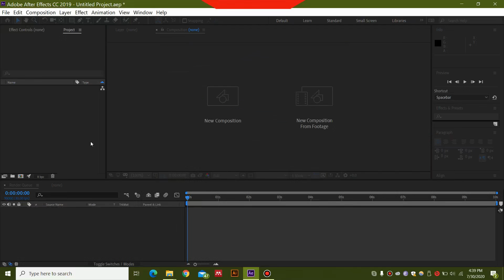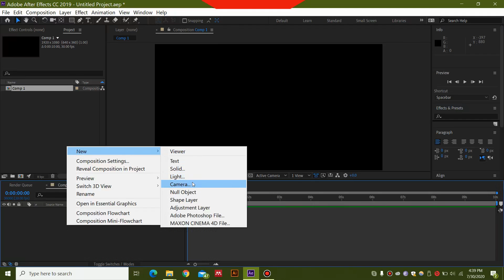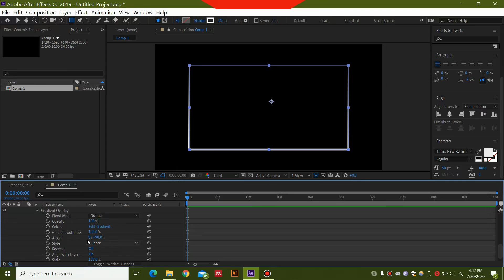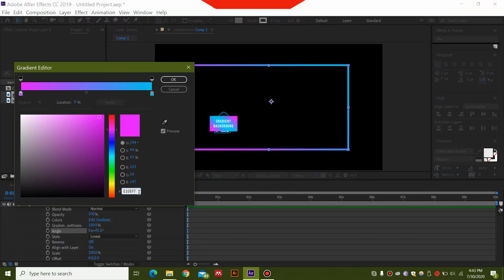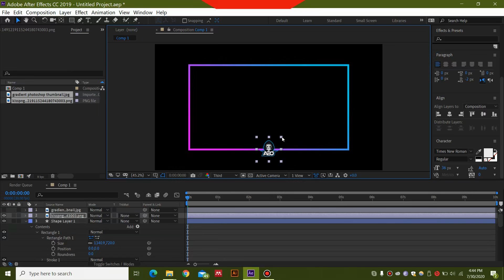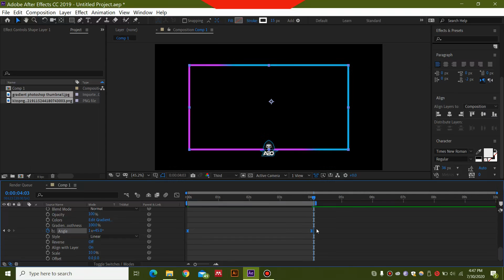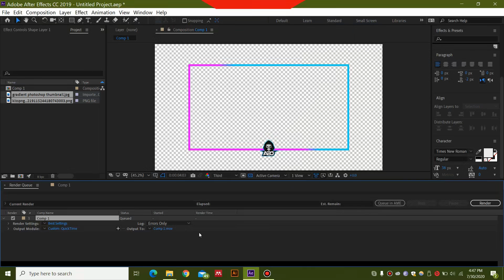ANIMATED Gradient Webcam Overlay Tutorial AFTER EFFECTS !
In this After effects tutorial I have described how to make an animated rotating gradient webcam overlay tutorial in very easy and simple steps.

Color code Blue: 01cfea
Color code Pink: f100f8

Targets achieved through this video:

1-How to make an animated webcam overlay in after effects
2-Animated facecam overlay
3-After effects overlay tutorial
4-Facecam overlay
5-Animated facecam border
6-Animated webcam overlay after effects
7-Webcam overlay for obs or TWITCH
8-Gradient webcam border tutorial